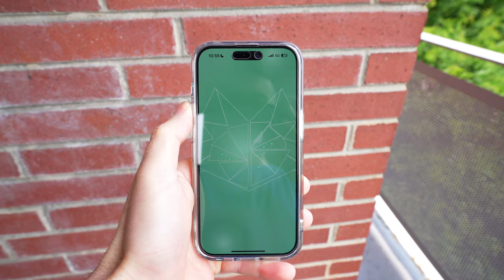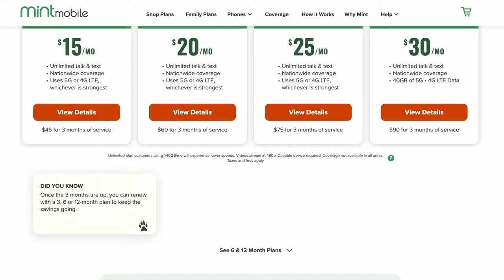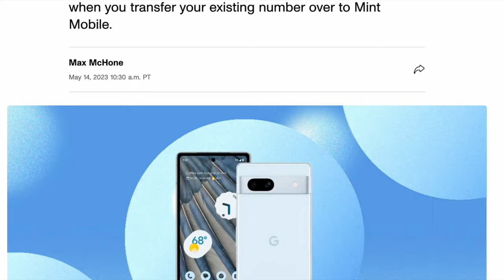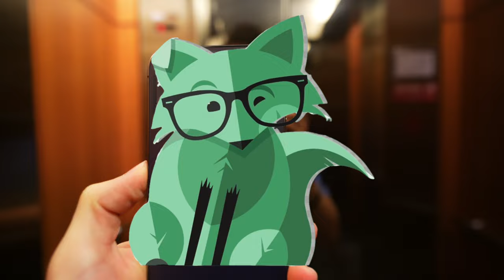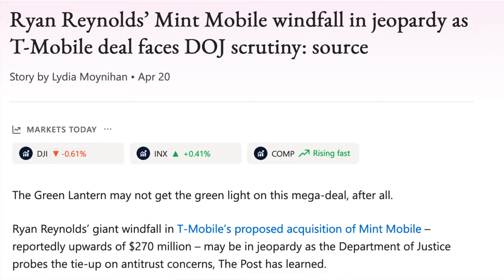T-Mobile Is Buying Mint: What's Changed So Far?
The plot thickens for everyone involved.